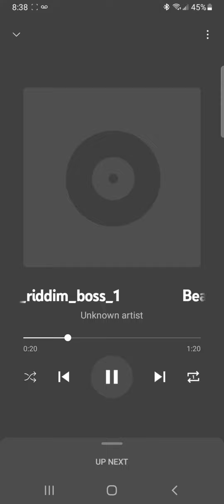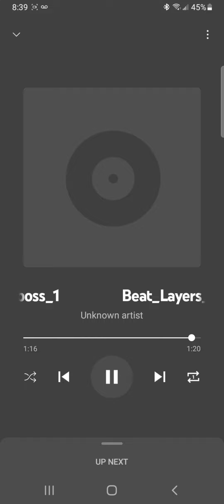Zompiggy Theme (Piggy The Archived Files)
Comment name suggestions!

Made with Beat Layers

Composed by Nik